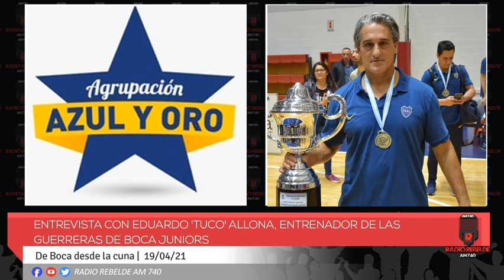Entrevista con Eduardo 'Tuco' Allona, entrenador de Las Guerreras de Boca Juniors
Con Gustavo Morato, Gustavo Rojas, Hector Stupenengo,Florencia Volponi, Produce Carlos Lauría.